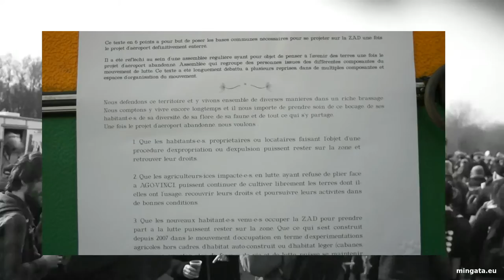Les zadistes sont là pour protéger la vie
Samedi 27 février 2016, je me baladais avec quelques militantes et militants du quotidien, tranquilles sur une quatre voies, quand j'ai entendu la compagnie KTA (Merci à Vianney Marchand qui vient de me donner cette information, je ne les connaissais pas): je ne peux m'empêcher de partager ce dynamisme et ces paroles si justes.